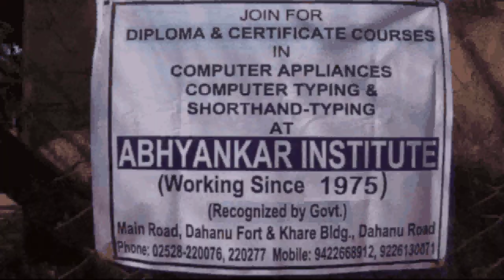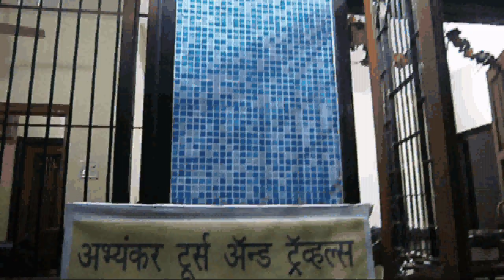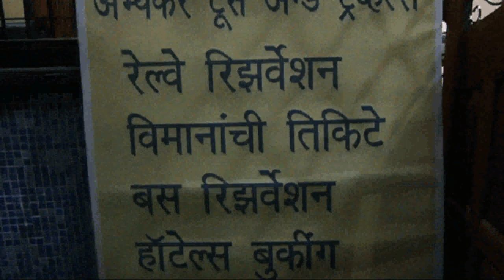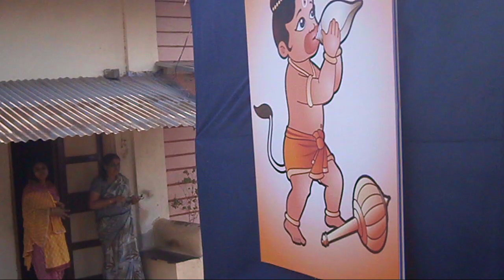Hanuman Jayanti Savta 2015 Part 2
हनुमान जयंती ०४-०४-२०१५, सावटा, तालुका डहाणू.  Hanuman Jayanti at Savta, Taluka Dahanu on 04/04/2015.